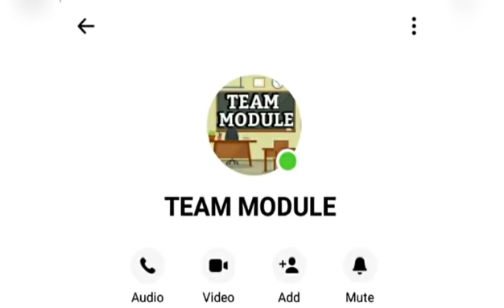How to make a simple and easy Cake/ Gâteau de Savoie de M.Alphonse/Haydee Umnas Cooking Vlog